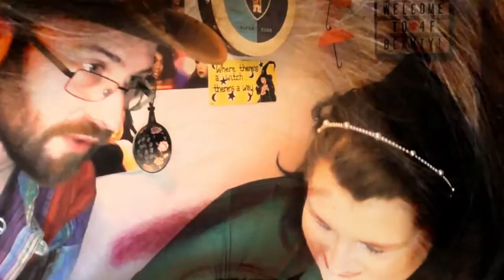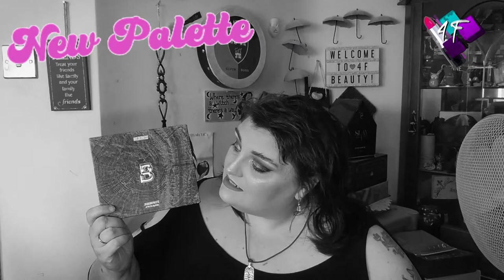Palette First Impression and Tutorial | Beauty Bay Wilderness Palette | ASMR Makeup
I could not resist buying this palette despite having loads that I still need to film with lol, but this colour story just grabbed me and I've loved the previous Beauty Bay palettes in this format that I have (Book of Magic and Nikkie Tutorials collab).  So... will this keep up the good quality?  Will I like it and which colours will I choose to start out with?  Only way to find out is to watch!

ps please ignore the rash on my chest and arms, this is the allergic reaction I had to some medication, and at night I have dermatillomania which is slowing them clearing up.

4F Beauty is aimed at ALL skill levels, from beginners to expert, so my films are longer as I take time to explain each stage. Please feel free to speed the film up if you are at a more expert level.